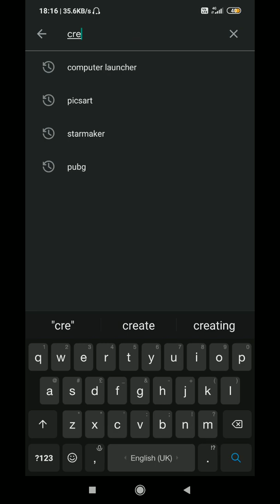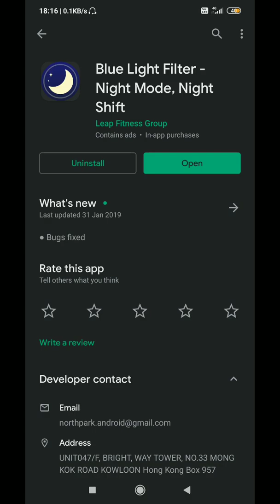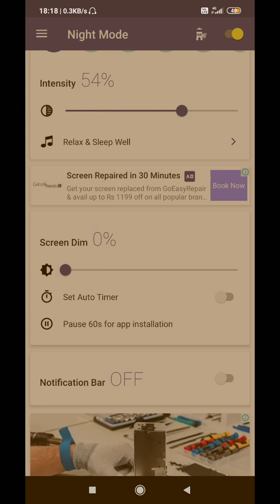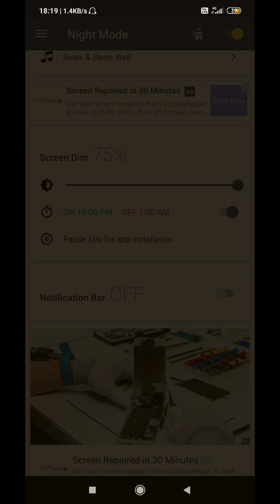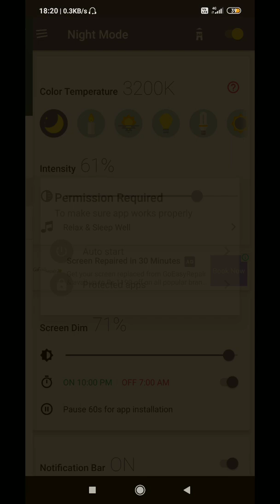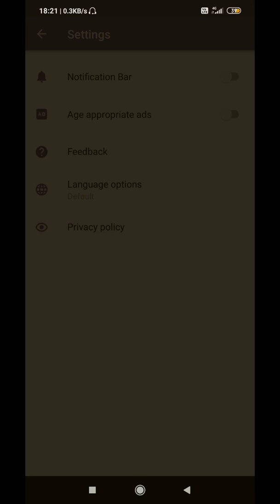आप रात में सेल फ़ोन यूज़ करते है तो वीडियो आप के लिए है aap rat me cell phone use karte hain to